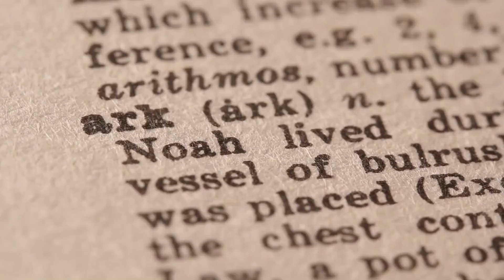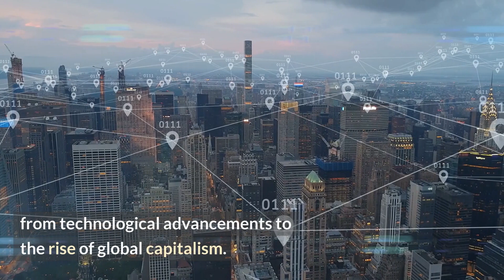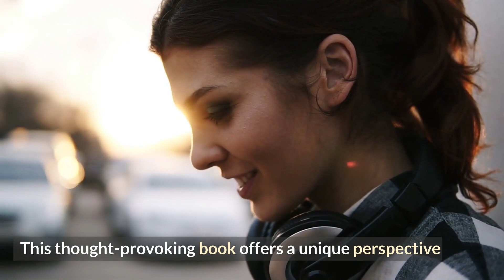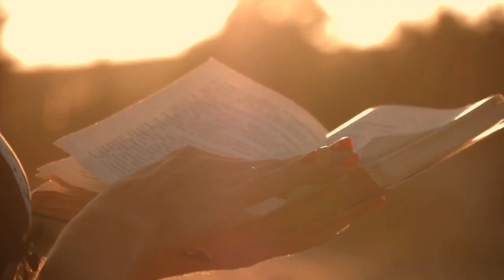Sapiens Book Summary (Unlocking the Secrets of Our Species)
Embark on an enthralling journey through human history with Yuval Noah Harari's groundbreaking book "Sapiens: A Brief History of Humankind." In just video, we'll explore the key concepts and fascinating insights that have made this book a must-read for anyone interested in understanding the story of our species. 📚🔍

In this video, we'll delve into:
✅ The three major revolutions that shaped human history
✅ The role of shared myths and beliefs in building human societies
✅ How Homo sapiens outcompeted other human species
✅ The impact of agriculture, empires, and capitalism on human development
✅ The future of our species and the ethical dilemmas we face

Join us as we unlock the secrets of our past, present, and future, and unravel the complex tapestry of human history. Don't miss out on this captivating exploration of what it means to be a Homo sapiens in the grand story of life on Earth! 🌟🌱